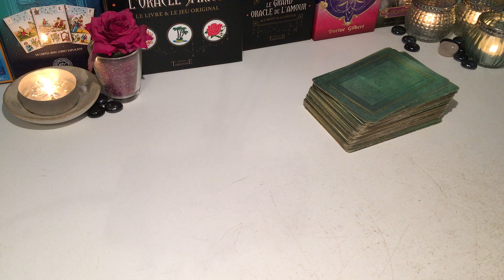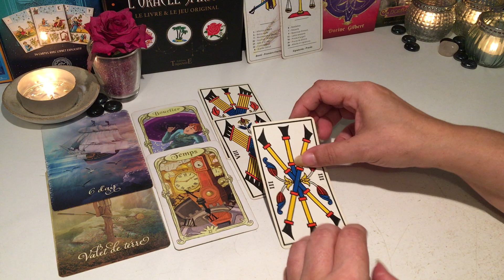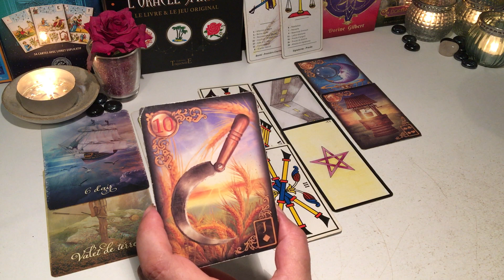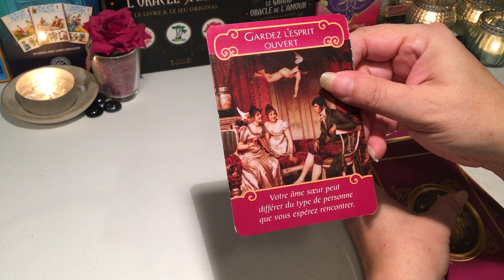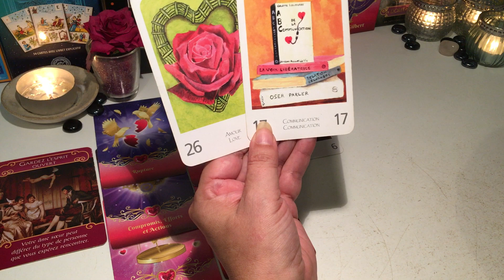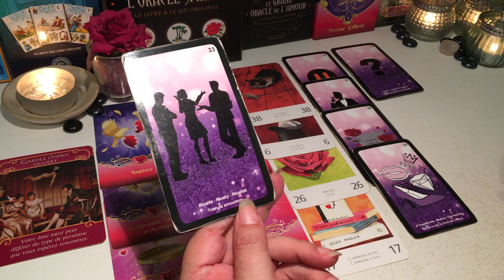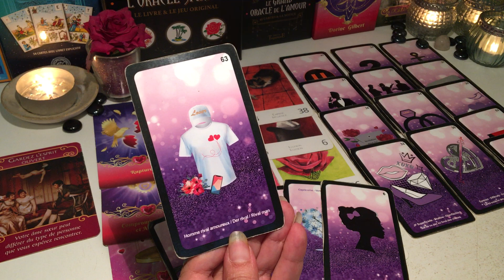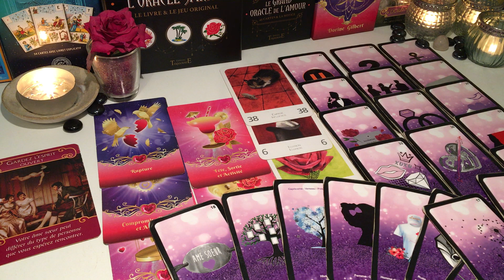🍀Prédictions du Week end du 28 et 29 octobre 2023 - Osez réaliser vos rêves🍀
Oracles et Tarots utilisés :

- L'oracle + extensions Arcanes Mineures de Laura de la chaîne YouTube @Lauracle @lauraclequotidien en vente sur son

Merci 😊🍀🙏